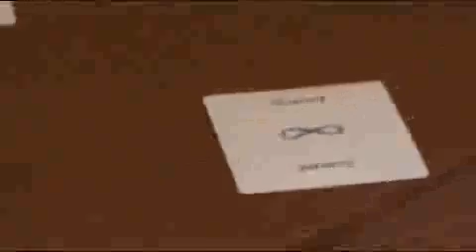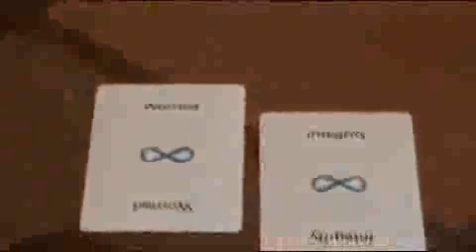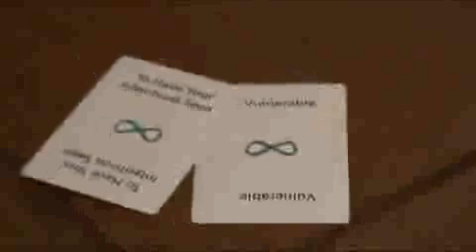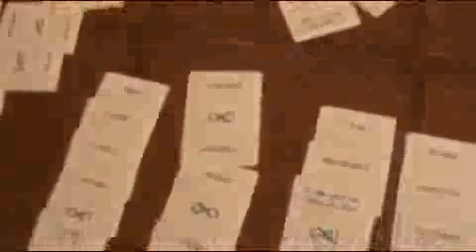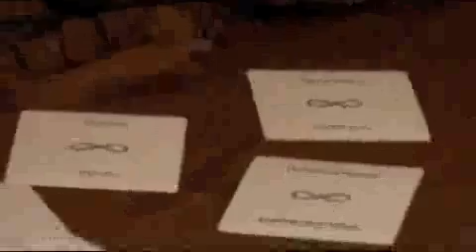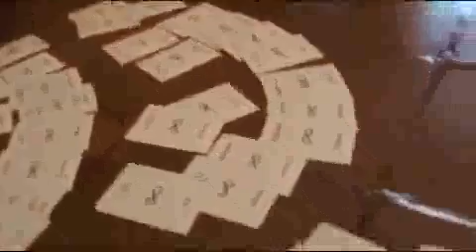Feelings and Needs Poker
Compassionate Communication Camp,
Day 5, Joy Living Learning, Auroville